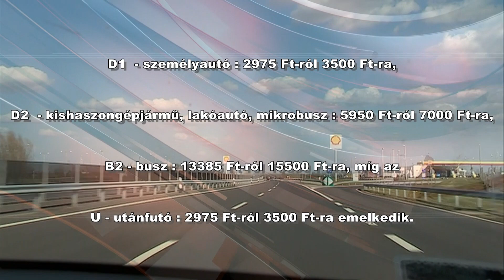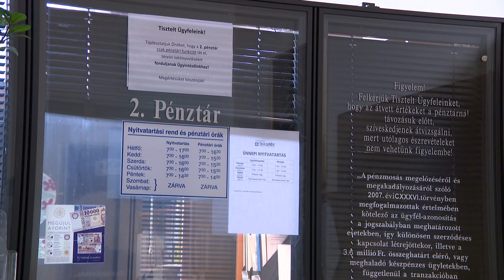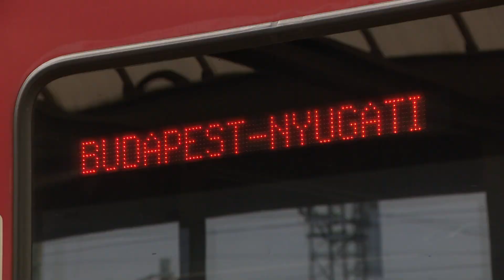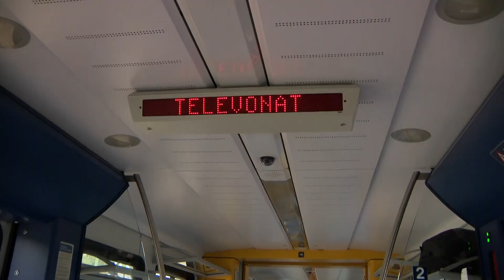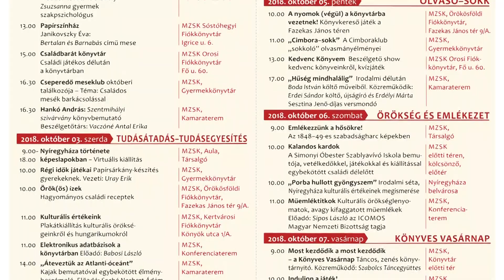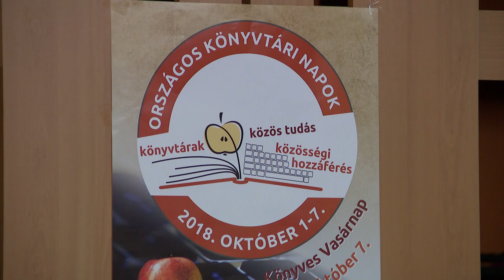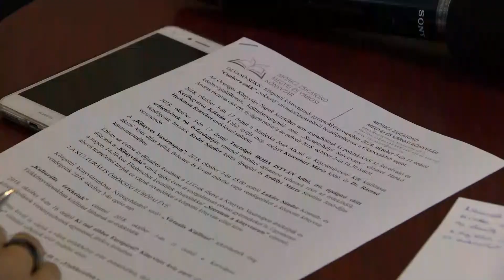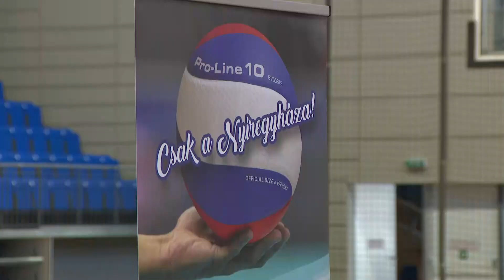Híradó 2018. október 1-én, hétfőn